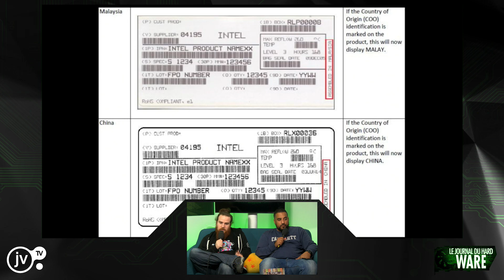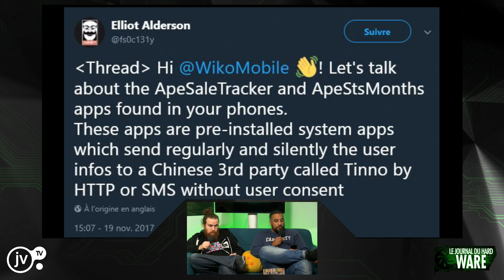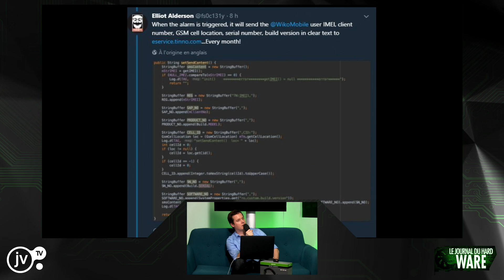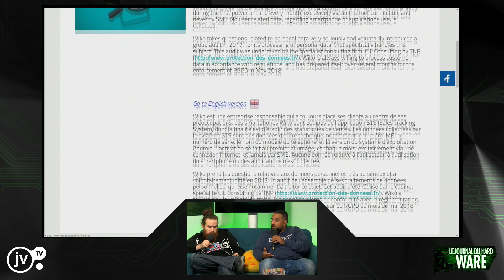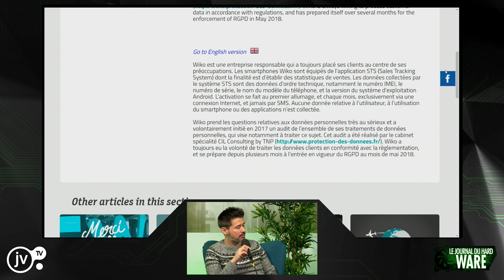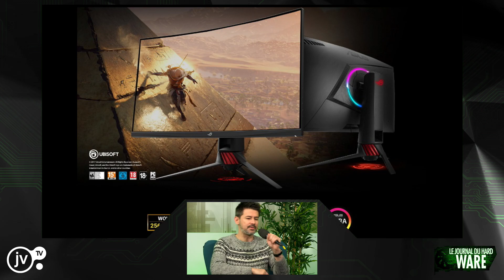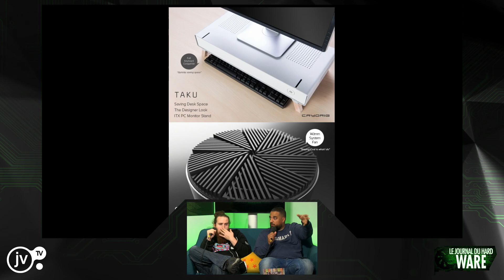JDH 20 Novembre Part 2 : Les News